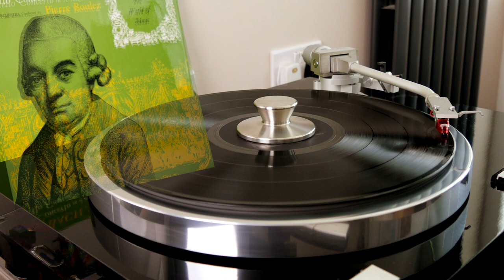C.P.E.Bach - Flute Concerto in D minor (Rampal,Boulez) (vinyl: Acutex M412STR, Graham Slee, Kenwood)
Jean-Pierre Rampal (flute)
Pierre Boulez conducts the Paris Opera Orchestra
Oryx EXP23, reissue of Harmonia Mundi HMO 30.545 (p) 1964

1. Allegro (0:00)
2. Un Poco Andante (7:54)
3. Allegro Di Molto (16:28)

Acutex M412STR cartridge
Kenwood KD7010 direct drive turntable
Graham Slee Accession phono stage